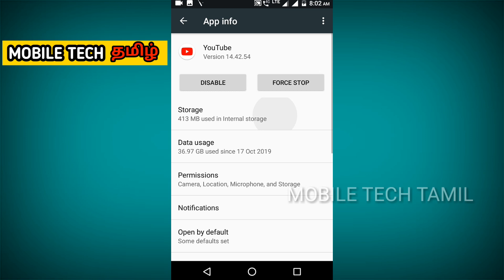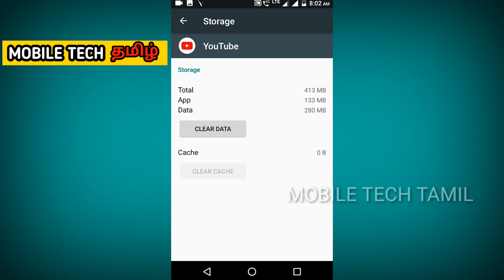Your subscriptions haven't Upload any Videos yet